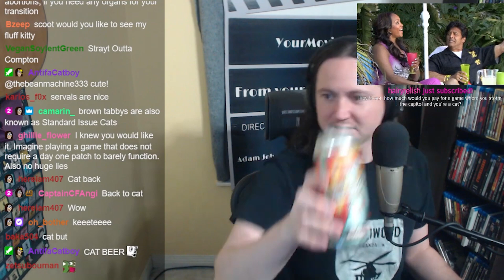Kitty Beer for Kitty Game